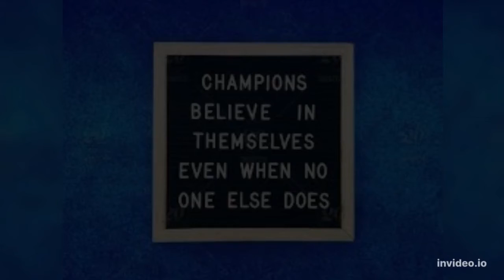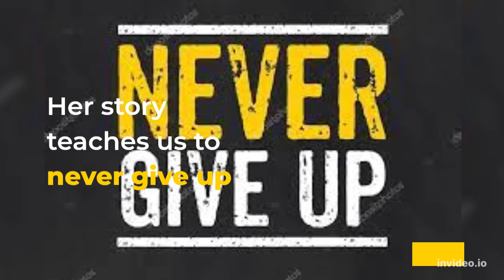GetInspired: Believe in Yourself, You are a Champion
Inspire Yourself to be the Champion that you are